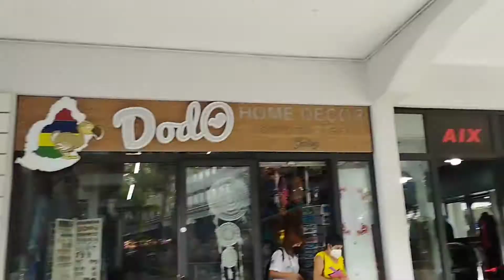बहुत अच्छा लगता है इसी जगह पे जाना